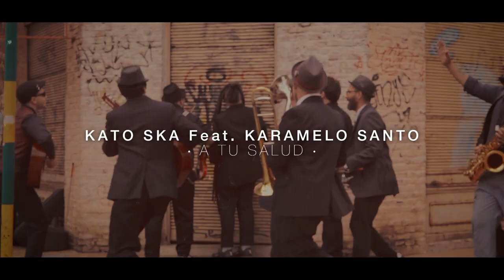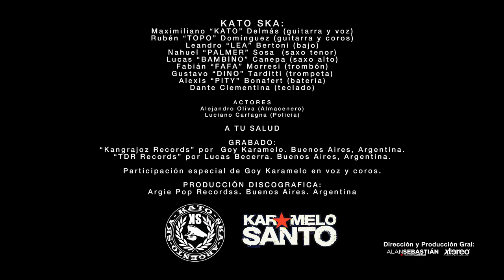Kato Ska - A Tu Salud - Feat. Karamelo Santo (Video oficial)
A Tu Salud
Kato Ska Feat. Karamelo Santo

GRABADO:
“Kangrajoz Records” por  Goy Karamelo. Buenos Aires. Argentina
“TDR Recording Studio” por Lucas Becerra. Buenos Aires. Argentina

Participación especial de Goy Katamelo en voz y coros.

PRODUCCIÓN DISCOGRAFICA:
Argie Pop Recordss. Buenos Aires. Argentina